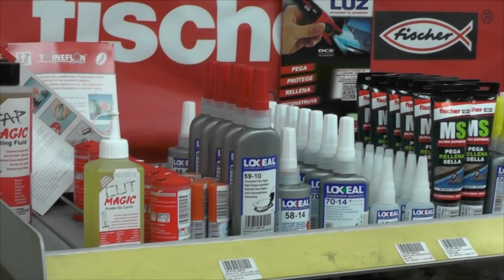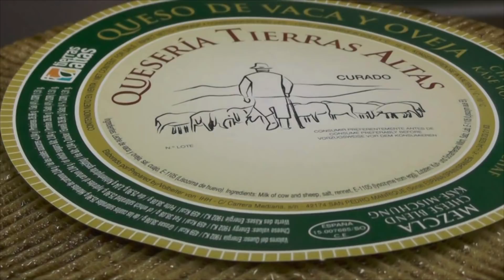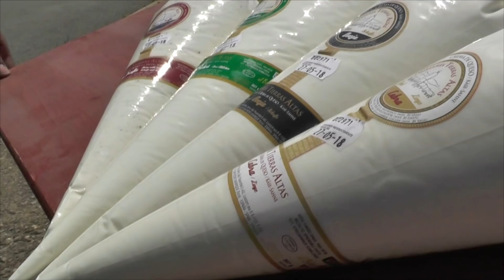Derroche de originalidad en el Desfile de Disfraces del Carnaval de Ólvega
Ólvega celebra su tercer día de festejos del Carnaval con su ya famoso desfile de carnaval infantil. Nadie quiso perder un desfile en el que la originalidad de sus disfraces, donde pudimos ver familias rockabilly, científicos locos, peces abisales y hasta un cuadro de Joan Miró.